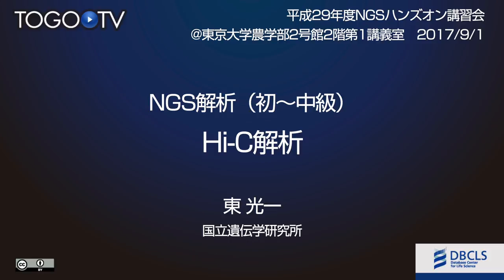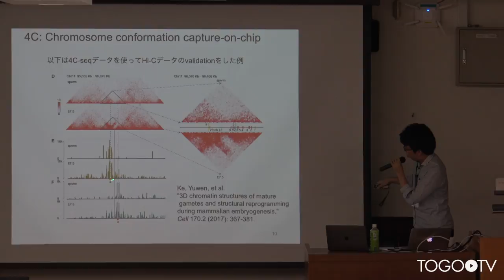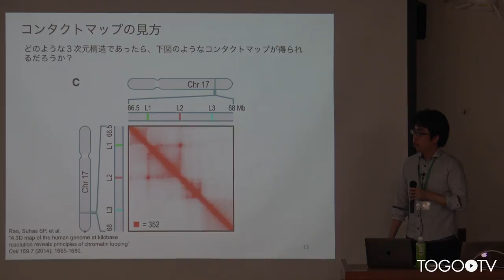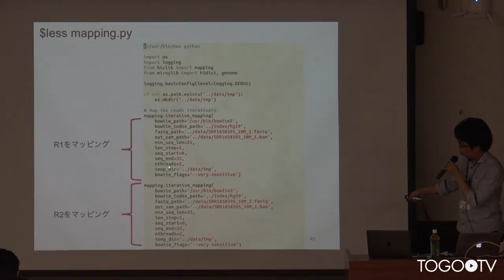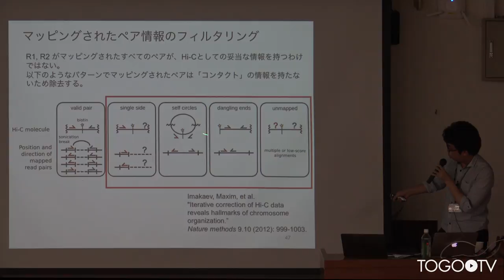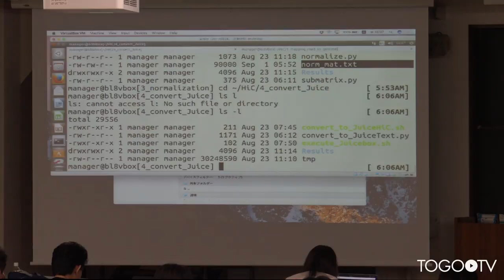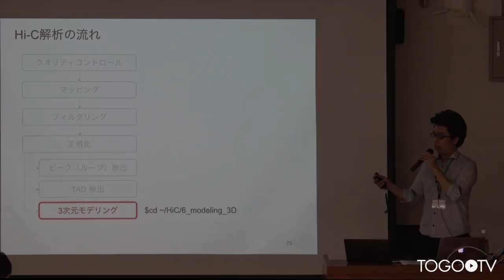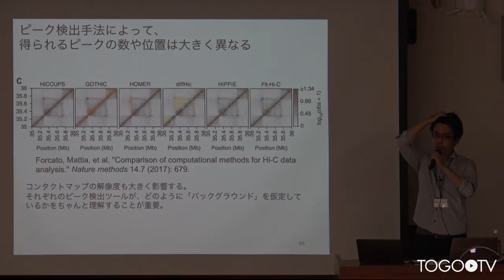【NGSハンズオン2017】NGS解析(初〜中級) Hi-C解析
本日の統合TVは、2017年8月28日(月) ～ 9月2日(金)に開催された、バイオインフォマティクス人材育成カリキュラム 平成29年度 NGSハンズオン講習会 から、国立遺伝学研究所 東 光一 氏 による「NGS解析(初〜中級) Hi-C解析」をお送りします。約4時間15分です。
本講習では、主にChromosome Conformation Capture 実験で生成されたデータの情報解析について講習を行う予定です。ヒトゲノムを対象としたHi-Cデータを用いて、マッピング、フィルタリング、コンタクトマップ生成、正規化処理、染色体三次元構造再構成など、各種ツールやPythonスクリプトなどを用いて行う方法を中心にハンズオン形式で学びます。